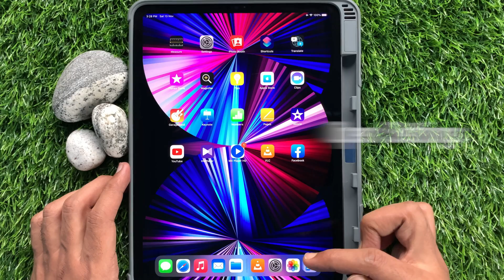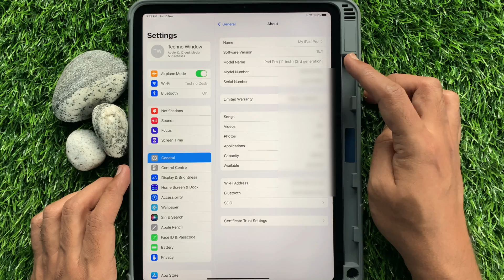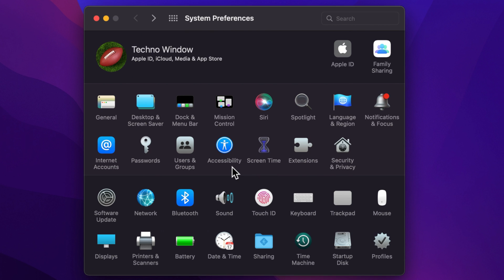How to Change the AirDrop Name on iPhone, iPad, and Mac